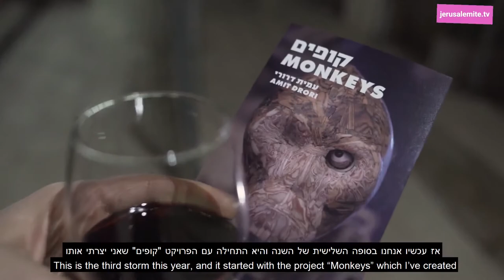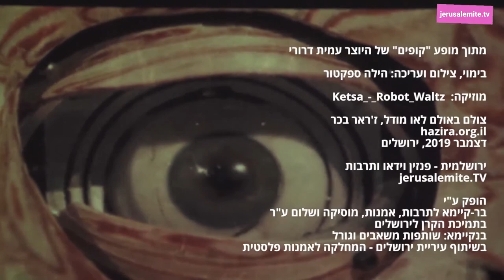סופת דצמבר בזירה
מתוך מופע "קופים" של היוצר עמית דרורי

בימוי, צילום ועריכה: הילה ספקטור

מוזיקה:

דצמבר 2019, ירושלים

jerusalemite.TV